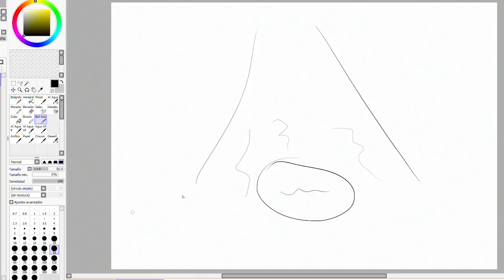¿ESPECIAL 1000 SUSCRIPTORES?